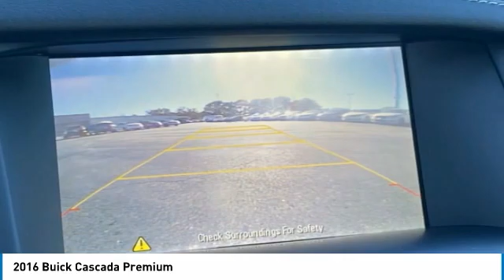2016 Buick Cascada U14042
2016 BUICK CASCADA Gainesville, GA
Stock# U14042

Convertible, Premium Package, Cloth Power Convertible Top, Plush Heated Leather Interior, Navigation, Backup Camera, Heated Steering Wheel, Collision Warning System, Lane Keeping System, and Much More!
With ANY Questions and To Take Advantage of this Internet Special, Please Contact Jeremiah Wright! Ask him about Financing, Extended Service Plan, or an AutoCheck History Report and CARFAX! Prices do not include GA TAVT, Tag, Title, $56.95 Electronic Tag Registration Fee (GA Residents Only), or $499 Dealer Documentation Fee. Must print ad to receive quoted price and signed by Internet Manager. X_______________. Subject to prior sale. All vehicle specifications, prices and equipment are subject to change without notice. Not Responsible For Typographical Errors or Vin Generated Errors. Buyers Responsibility to Verify All Listed Equipment is Currently Present and Operational. Please visit our home website to view an AutoCheck History Report and CARFAX!